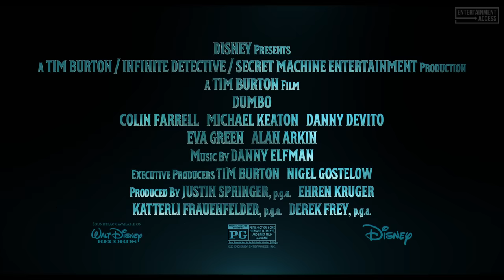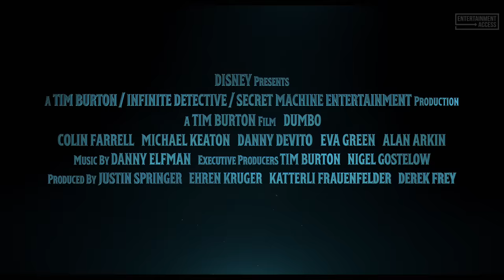DUMBO All Movie Clips + Trailer (2019)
Watch the official trailer & clip compilation for Dumbo, a family movie starring Eva Green, Colin Farrell and Michael Keaton. In theaters March 29, 2019.

Circus owner Max Medici (Danny DeVito) enlists former star Holt Farrier (Colin Farrell) and his children Milly (Nico Parker) and Joe (Finley Hobbins) to care for a newborn elephant whose oversized ears make him a laughingstock in an already struggling circus. But when they discover that Dumbo can fly, the circus makes an incredible comeback, attracting persuasive entrepreneur V.A. Vandevere (Michael Keaton), who recruits the peculiar pachyderm for his newest, larger-than-life entertainment venture, Dreamland. Dumbo soars to new heights alongside a charming and spectacular aerial artist, Colette Marchant (Eva Green), until Holt learns that beneath its shiny veneer, Dreamland is full of dark secrets.